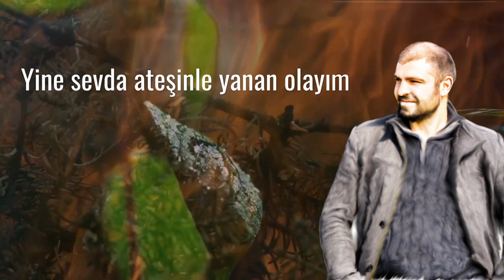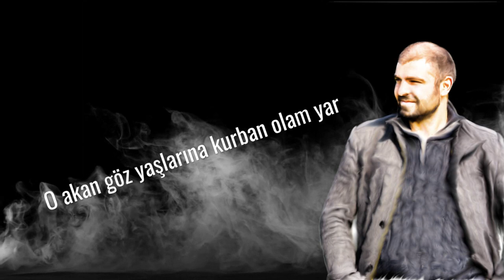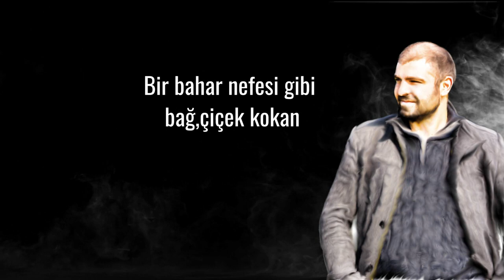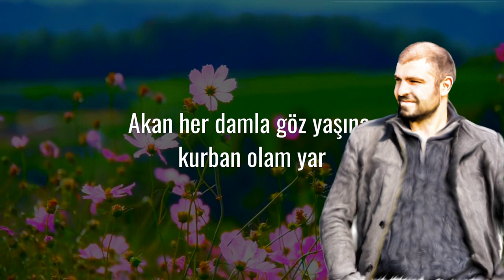Ağlama yar | SAVAŞ ER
..Müzik sayfamıza eklemiş olduğumuz tüm çalışmalar Amatör çekimle hazırlanmıştır .

Ağlayan gözlerine yar yaş ben olayın
Gönül yarana yar melhem olayım
Yine sevda ateşinde yanan olayım
Şu gönlünde ateş olup yanan olayım

Ağlama yar , ağlama yar
O akan göz yaşlarına derman olam yar

Bir bahar nefesi gibi bağ çiçek kokan
Alev almış harman gibi içimi yakan
Bir bakışın yeter beni göklere saçan
Yağmur olur yağdırırsın cana can katan

Akan her damla göz yaşına kurban olam yar

Sen bir gülsün yüreğimdensin
Nefes oldun her an , her an içerimdensin
Gül bana yar gel bana yar
Umut ol dünyamın açan güneşime yar